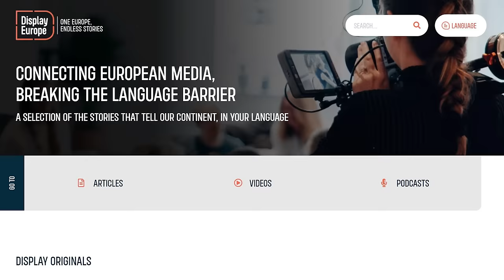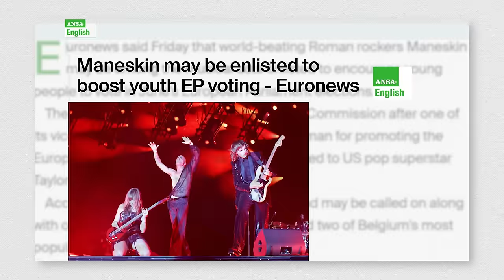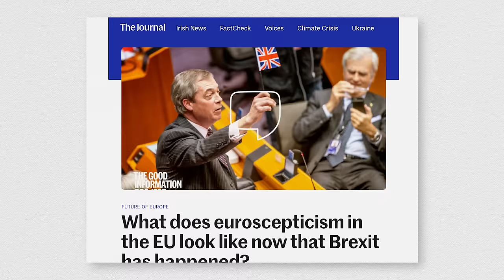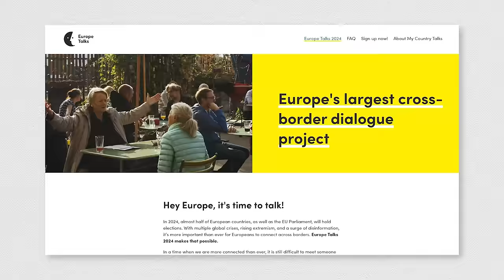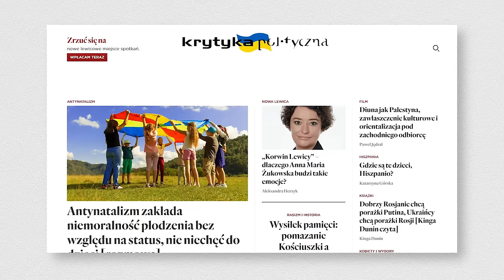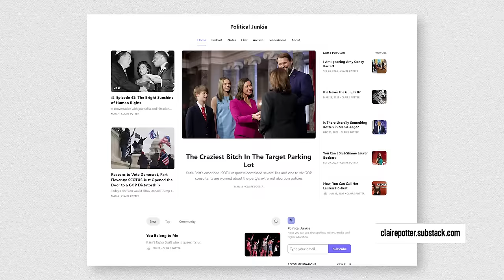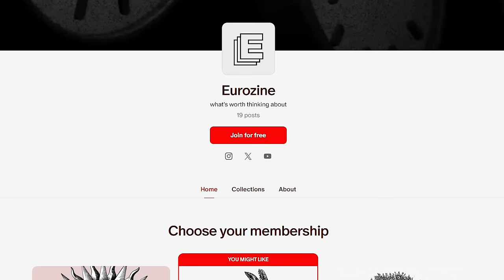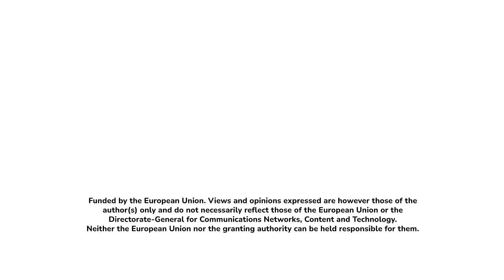What do Europeans care: Standard Time talk show S1E15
Europeans are no monolith and neither are their interests. In an age of digital media expansion, can they be brought together through shared publishing?

If you like what you see, pls support us

00:00 Intro
04:48 What themes are the common interests of very different people?
11:30 Display Article Club for opinion sharing
12:38 Unifying power of cultural journalism
15:56 Current habits for consuming news
21:40 Directions of cultural exchange

العربية:
ليس هناك تجانس بين المجتمع الأوروبي و اهتماماته. في عصر توسع وسائل الإعلام الرقمية، هل من الممكن جمعهم من خلال النشر المشترك؟

HRVATSKI:
Europljani nisu monolitni, kao ni njihovi interesi. U doba ekspanzije digitalnih medija, može li se zajednica okupiti zajedničkim izdavaštvom?

DEUTSCH:
Europäer bilden keine Einheit und ihre Interessen sind ebenso vielfältig. Im Zeitalter der digitalen Medien-Expansion, können sie durch gemeinschaftliche Publikationen vereint werden?

ESPAÑOL:
Los europeos no son un monolito y tampoco lo son sus intereses. En una era de expansión de los medios digitales, ¿se puede unir a una comunidad mediante publicaciones compartidas?

FRANÇAIS :
Les Européens ne sont pas monolithiques et leurs intérêts ne le sont pas non plus. À l'ère de l'expansion des médias numériques, peuvent-ils être rassemblés par le moyen d'une publication collective?

ITALIANO:
Gli europei non sono monolitici e nemmeno i loro interessi lo sono. In un’era di espansione dei media digitali, è possibile riunire la comunità attraverso la pubblicazione condivisa?

MAGYAR:
Az európaiak érdeklődése éppoly sokféle, mint ők maguk. Ahogy a digitális médiatér egyre tágul, kovácsolhat-e közösséget Európából közös médiatartalom?

POLSKI:
Europejczycy nie są monolitem i ich interesy też nie. Czy w dobie rozwoju mediów cyfrowych możliwe jest zjednoczenie społeczności wspólną publikacją?

РОССИЯ:
Европейцы не монолитны, как и их интересы. Можно ли в эпоху расширения цифровых медиа объединить сообщество посредством совместного издательского дела?

TÜRKÇE:
Avrupalıların ilgi alanlari yekpare değil. Dijital medyanın yaygınlaştığı bir çağda, farklı ilgi alanlarını paylaşımcı yayıncılık ile bir araya getirebilir miyiz?

УКРАЇНСЬКА:
Європейці не монолітні, як і їхні інтереси. В епоху розширення цифрових медіа чи можна спільноту об’єднати за допомогою спільної публікації?